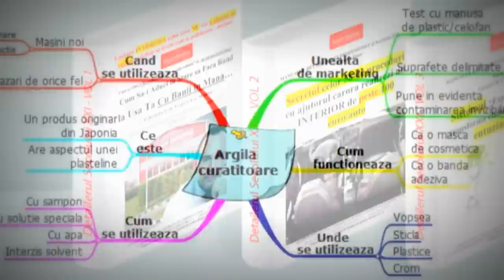Ce este Argila Curatitoare si cum se face decontaminarea masinii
Astazi vom vedea ce este argila curatoare, la ce foloseste si cum se utilizeaza. De asemenea va voi invata o modalitate de a simti ce face argila aceasta, pentru ca de vazut este mai greu. Contaminarile pe care le elimina acest produs, rareori sunt vizibile
Ce este argila aceasta?
Tara de origine a acestui produs este Japonia. Ea a fost utilizata in detailingul profesionist, pentru prima oara, de o firma din Texas, in eliminarea gazarilor de orice natura. In Japonia insa, acest produs nu a fost dezvoltat initial pentru eliminarea gazarii, ci pentru eliminarea/curatarea depunerilor de la poluare de pe suprafata masinii.
Oricum, adus in SUA acest produs a fost vandut in primul rand ca o solutie non-abraziva de indepartare a gazarilor de orice fel. Si are rezultate nu doar foarte bune, ci chiar spectaculoase in acest sens. Cu singura conditie ca gazarea sa fie de data recenta.
Cum functioneaza aceasta argila nu este prea sigur si exista mai multe explicatii in acest sens. Unii spun ca functioneaza ca o banda adeziva care aduna scamele sau parul de pe haine, altii explica printr-o asemanare cu mastile faciale din cosmetica umana care, cand sunt indepartate, extrag anumite probleme ale pielii.
Argila se foloseste cu o solutie speciala, cand aceasta este pusa la dispozitie de catre furnizor, dar se poate folosi si cu cativa stropi de sapun, cu sampon auto diluat sau chiar cu apa. Se foloseste pe toate suprafetele -- inclusiv pe geam -- dar este cea mai buna solutie non-abraziva de decontaminare a vopselei. Iar noi o recomandam ca singura solutie profesionala pentru eliminarea gazarilor.
Testul cu manusa de plastic sau cu celofanul de la un pachet de tigari este o unealta de marketing fantastica si functioneaza pe orice masina care circula in mediul poluat al orasului. Acest test permite oricui sa simta diferenta dintre o suprafata decontaminata si una netratata. (Testeaza cu celofanul unui pachet de tigari, cu o manusa de plastic sau cu degetele invelite intr-o punga subtire de plastic)
Se alege o suprafata delimitata care se prelucreaza cu argila in felul in care se vede in film. Dupa prelucrare, se sterge cu grija si se face demonstratia urmatoare. Cu degetele intr-o manusa din plastic subtire sau folosind celofanul unui pachet de tigari se trece de pe suprafata prelucrata pe cea neprelucrata, pipaind-o usor.
Chiar si un copil va simti cu uimire diferenta. Suprafata prelucrata se simte fina, in timp ce suprafata neprelucrata se simte rugoasa. Astfel se evidentiaza clar contaminarile, invizibile cu ochiul liber, de pe suprafata masinilor noi, spre exemplu. Dupa aceasta experienta, oricine isi va dori un tratament de decontaminare si protectie -- iar cei pasionati si-l pot face chiar si singuri.
 Unii detaileri folosesc argila pe orice masina pe care o fac, ca pregatire a suprafetei, dar daca urmeaza sa folosesti compoundul, decontaminarea cu argila nu-si prea mai gaseste sens.
Mai multe detalii se gasesc desigur in manualele noastre profesionale, lucrari originale realizate in urma experientei noastre de peste 12 ani, dar pentru pasionati toate cele cate sunt spuse aici sunt prea de ajuns.
Cum se utilizeaza argila?
Asa cum ati vazut si la inceputul filmului, intai se rupe argila in bucati mai mici, cat o nuca sa spunem.
Apoi se deformeaza intr-o pernuta de marimea palmei.
Trebuie sa te asiguri ca suprafata este curata si rece inainte de decontaminare.
Se pulverizeaza o suprafata de 10X10 cm cu solutie lubrifianta sau sampon.
      Nu folosi argila fara lubrifiant, fara sampon sau fara apa.
Folosind o presiune usoara catre medie, se freaca circular suprafata lubrifiata.
Pe masura ce argila se murdareste pe suprafata folosita, se intoarce sau se framanta inauntru aceasta zona.
Se sterge intreaga suprafata cu o laveta din microfibre sau un prosop curat din bumbac.
Apoi, se aplica obligatoriu ceara sau sealant.